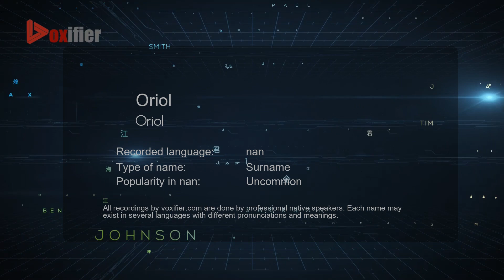How to Pronounce Oriol (Oriol) in nan - Voxifier.com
This is the nan pronunciation, gender, and phonetics recording of the name Oriol (Oriol). The same name may exist in other languages with different pronunciations. Check the meaning of name along with other possible pronunciations or similar names for free Voxifier uses the help of expert linguists to simplify pronunciations by replacing some special sounds with sounds more commonly available across all languages.